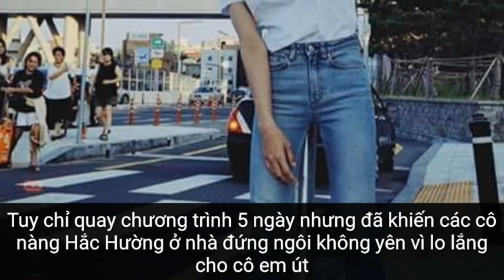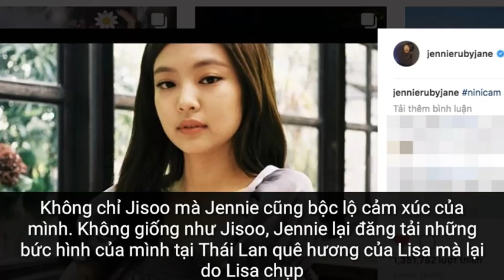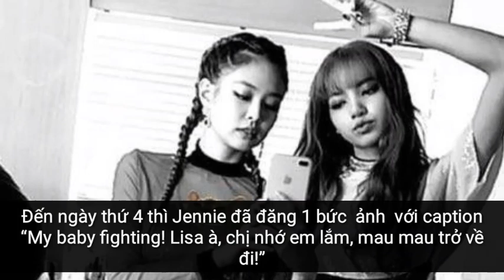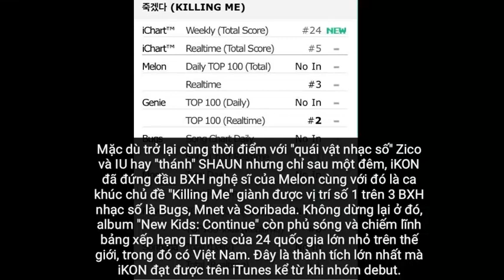[Weekly News] Lisa Vừa "Xuất Ngũ", BlackPink Liền Phá Kỷ Lục Khủng Của BTS | Tin Tức Trong Tuần 📰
Điểm tin YG trong tuần vừa qua (29/7-6/7)